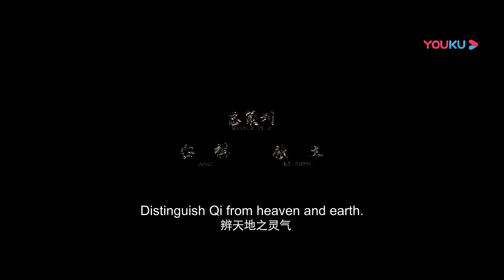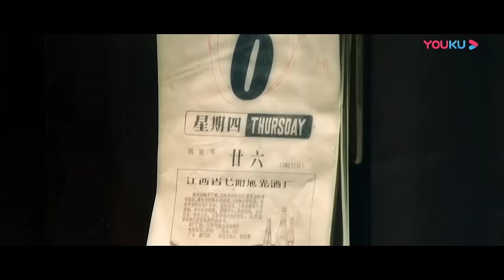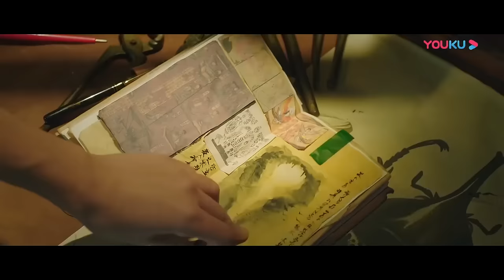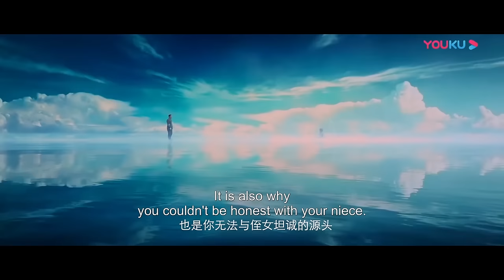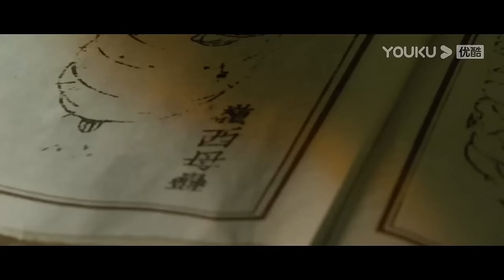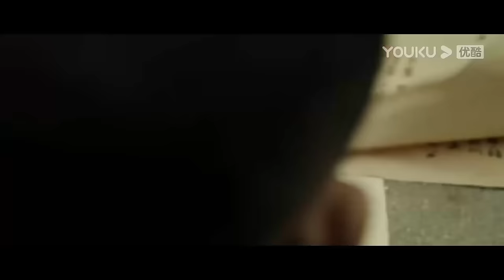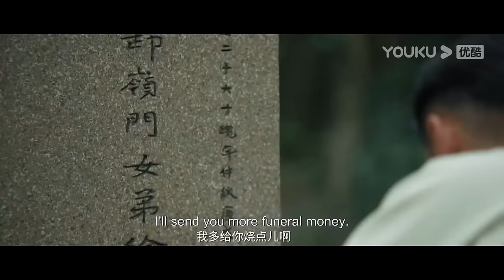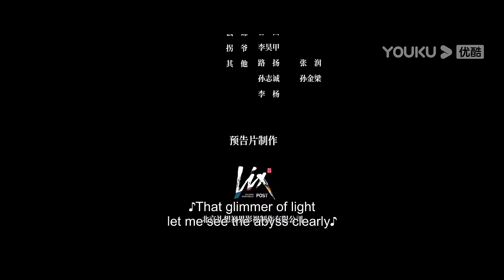【牧野诡事之秦岭龙窟&牧野诡事之卸岭力士 Ghost Blowing Lamp Collection】黄金女僵尸刀枪不入，卸岭魁首勇闯蛊墓幻境！| 动作/冒险 | YOUKU MOVIE | 优酷电影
Part1【牧野诡事之秦岭龙窟 Ghost Blowing Lamp of Dragon Seeker】
简介：影片以爱与救赎为主题，通过展现故事层面上张赢川对侄女的拯救，慢慢揭开了故事之下张赢川的自我救赎，张赢川愿意直面过去，揭出自己身上隐藏的伤疤时，是这一过程真正的开始。他经过这一系列冒险历程得到的改变，体现了爱与救赎的力量。
类型：冒险 / 动作

Part2【牧野诡事之卸岭力士 Ghost Blowing Lamp of the Popeye Man】
简介：陈晟自6岁父亲去世后就被寄养在赵大宝家中，多年来一直对自己的身世存疑。一次和走私贩打斗露出卸岭力士令后，陈晟意外结识了刘金山和拐爷，得知自己的父亲竟是卸岭魁首，而这二人都是父亲的同门师弟。青梅竹马的兄弟赵大宝的母亲，也是陈晟的养母，病重急需用钱。刘金山诱惑陈晟只要继任魁首就将获得卸岭万贯家产，赵大宝本就头脑简单，又救母心切，两兄弟也因为赵母在医院的离奇死亡而决裂。赵大宝在刘金山的蛊惑下绑架唯一知道墓穴入口的拐爷下墓，寻找刘金山口中可以起死回生的神秘药材。
类型：动作 / 冒险